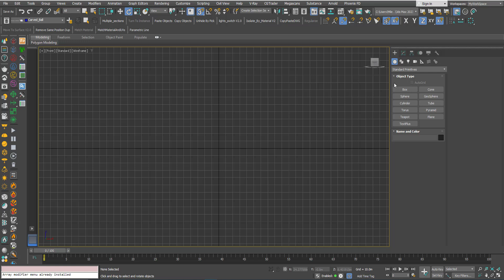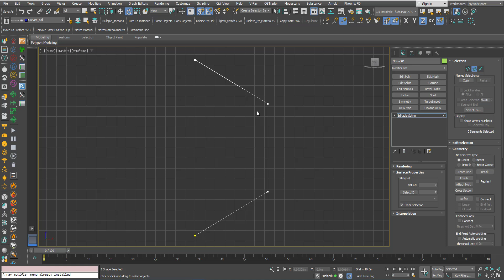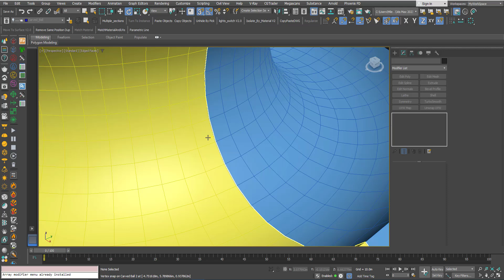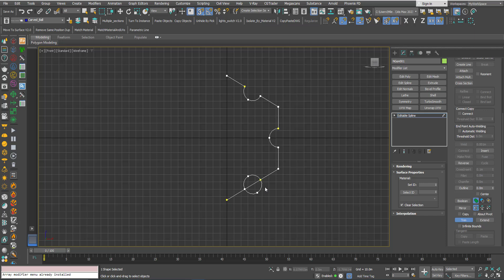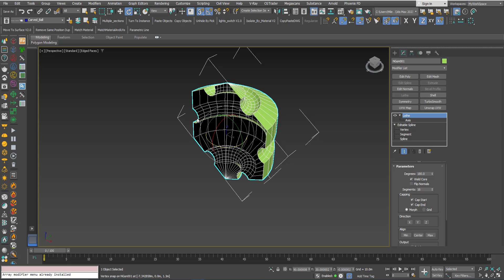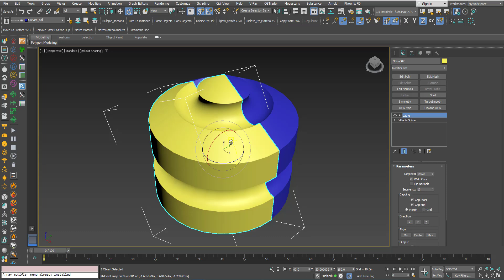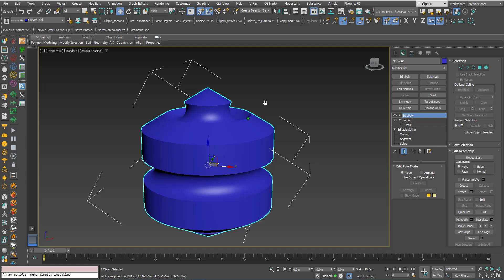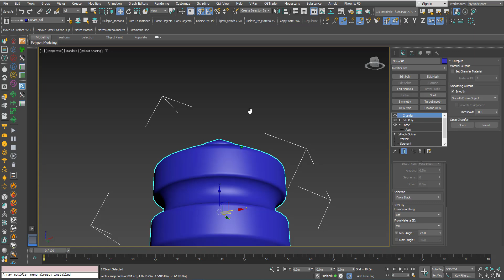3DS Max - Easy Modeling - Carved Sphere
In this tutorial, we will learn how to create this carved sphere, and learn about some spline operations, like attaching, trimming, welding, etc,... We will also learn about the Lathe modifier, and Chamfer modifier, where will see how to fix some issues when using those modifiers by modifying some of their parameters. Plus some other stuff, so keep watching it until the end.